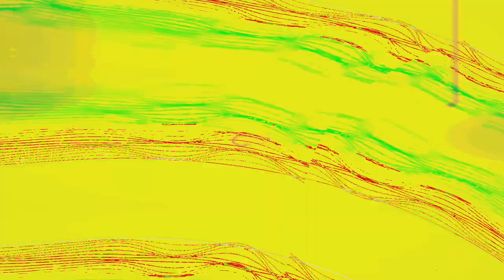[EPILEPSY WARNING] Movie 24 04 18 08h08m10s